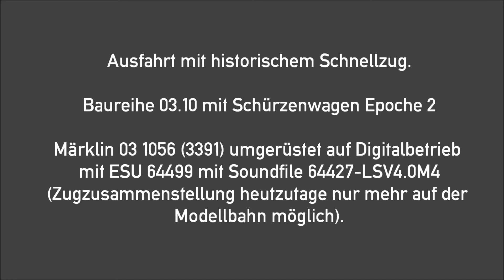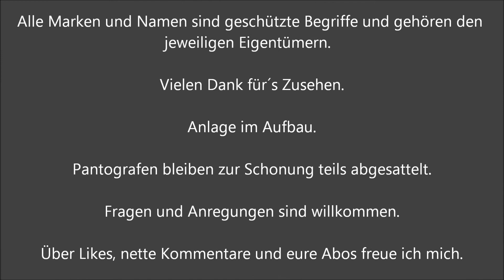Ausbesserungswerk H0 Märklin Baureihe 03.10 Stromlinienlokomotive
Zusammenstellung von historischen Schürzenwagen mit der Dieseltraktion, später folgt eine kurze Ausfahrt der stromlinienverkleideten 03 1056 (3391) mit Soundumbau.
So in der Realität leider nicht mehr nachzustellen, da keine dieser Dreizylinder-Lokomotiven mit Stromlinienverkleidung mehr betriebsfähig ist. Das klappt nur auf der Modelleisenbahn!!!
Gesamt sieben Schürzenwagen, zwei davon Postwagen der Deutschen Reichspost. Der Zugschluss ist mit Laternen ausgerüstet. Wer keine Lust auf die Rangierarbeiten hat, sollte bei ca. 7:00min starten. Viel Freude beim Gucken.